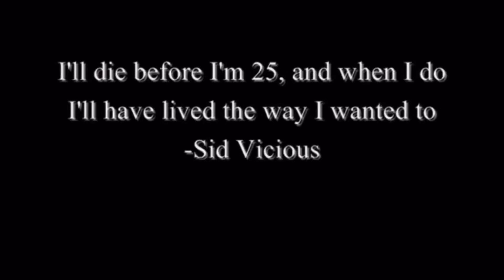BUNUH GIRLFRIEND SEBAB ANNOYING? : SID VICIOUS & NANCY SPUNGEN